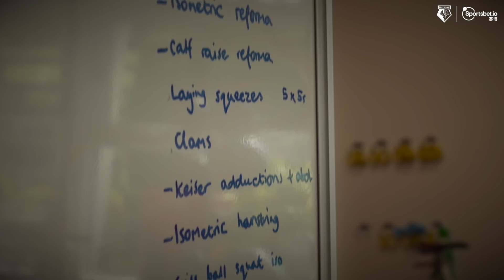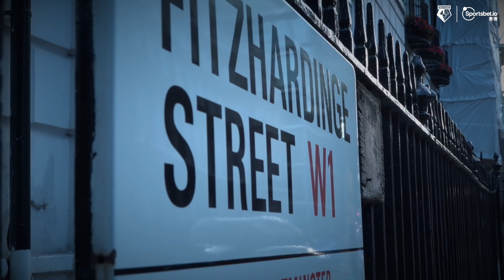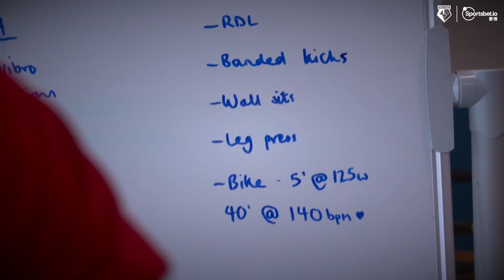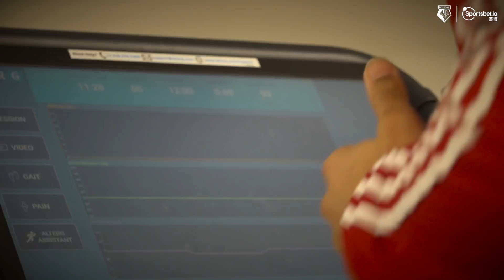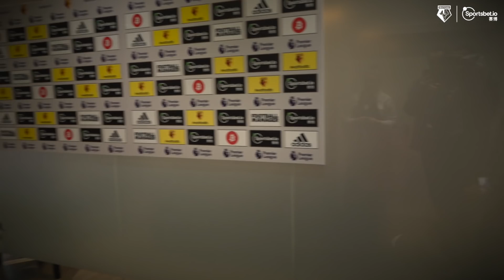TROY DEENEY | INJURY REHAB REVEALED | THE DOCUMENTARY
A fascinating insight into Watford captain Troy Deeney’s return from a knee injury which has kept him out since the middle of August.

In an open and honest interview, delve deep into the Premier League striker's captivating story as he reflects in a must watch 37-minute documentary.

The 31-year-old talks injury, the recovery process and the return after three months on the sidelines.